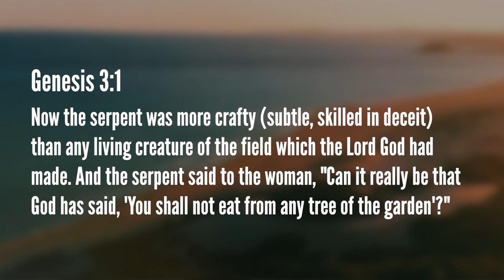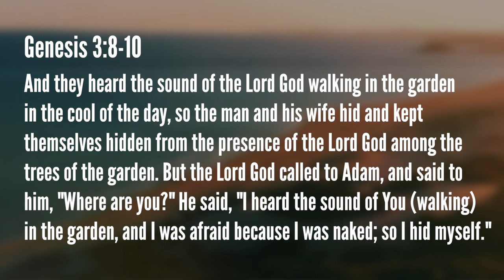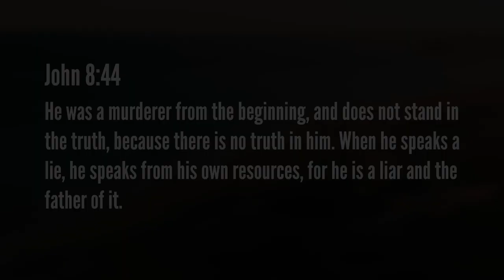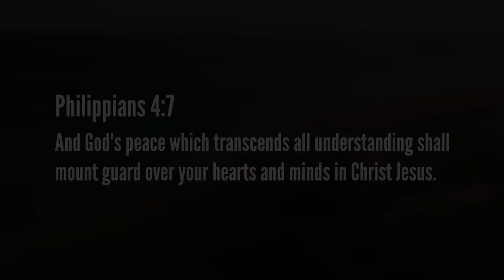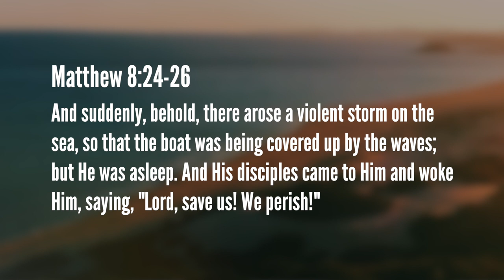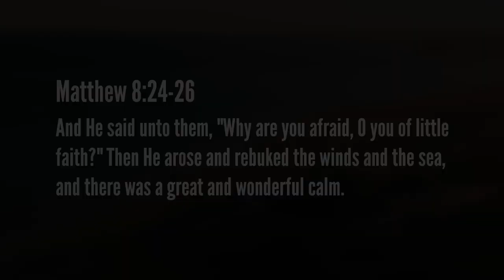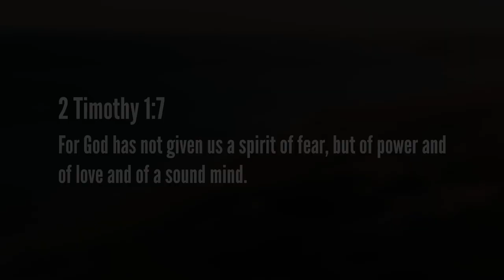NO FEAR HERE - Giants Always Talk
Have a Watch Party with your family and understand how to stand in Faith and defeat the  giants of fear. Don't let the giants talk you talk!